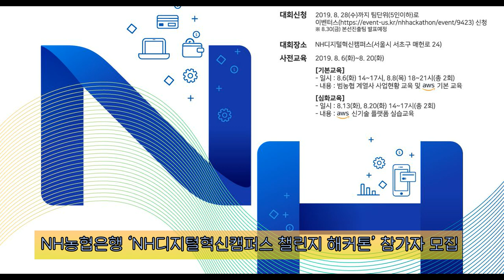3분 뉴스ㅣ8월 5일 월요일ㅣ헥슬란트, 클레이튼과 파트너십 맺고 메인 넷 노드 상용화 지원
1. 블록체인 기술 연구소 헥슬란트가 카카오의 블록체인 플랫폼 ‘클레이튼’ 메인넷의 노드 상용화 사업을 지원한다고 밝혔습니다.

2. NH농협은행이 범농협 사업과 연계된 핀테크 산업을 육성하기 위한 ‘NH디지털혁신캠퍼스 챌린지 해커톤’ 참가자를 8월 2일부터 28일까지 모집한다고 5일 밝혔습니다.

3. 미 증권거래위원회(SEC) 헤스터 피어스(Hester Peirce) 의원이 암호화폐 시장에 신속하고 역동적인 접근이 필요하며, 과도한 규제로 미국의 기술 발전을 저해해서는 안 된다는 의견을 전했다고 현지시간 4일 뉴스BTC가 보도했습니다.

4. 라이트코인이 오늘 반감기를 맞게 됩니다. 반감기가 도래함에 따라 이 날 이후 라이트코인의 채굴 보상이 50% 감소할 것으로 보입니다.